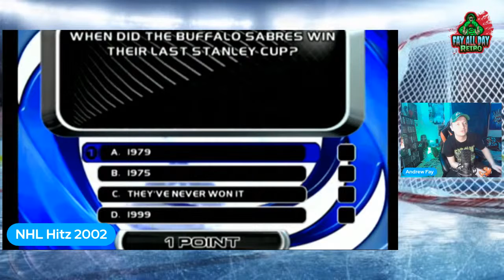Extreme Hockey Night!!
To kick off the NHL playoffs I'm going to play some Hockey games! But no no, not your normal hockey games, were talking mutants, massive hitz, and pixelated blood galore! So hockey fan or not come hang out! It's definitely NOT gonna be a sober night for your boy!